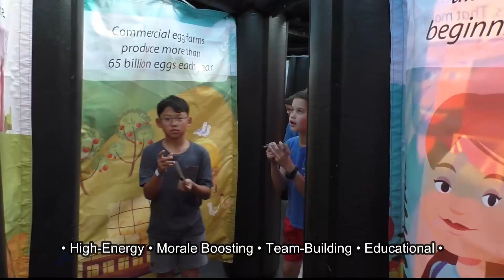Approved & Loved By Schools & Students 🏫 Fun Fairs 🎪 Field Days 🌳 Rec Night 🚌 Graduations 🎓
🎉 Welcome to Interact Event Productions! With over 40 years of experience, we specialize in creating unforgettable school events! We've got you covered from field days to fun fairs, carnivals to rec nights, and everything in between! 🏫✨

As the #1 school-approved vendor, Interact Event Productions offers the largest inventory of low-to-no liability entertainment that's approved by school districts! 🎪📚 Plus, we're your all-in-one event solution, providing entertainment, rentals, and food & beverage services all under one roof!

Ready to put the FUN back in your school fun days? 🍎🚌